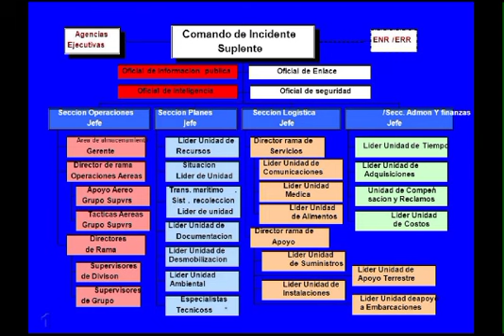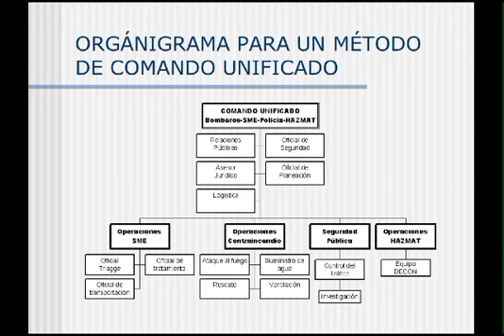COMANDO EN ESCENA (1er. respondedor)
Presentación maestría UNES